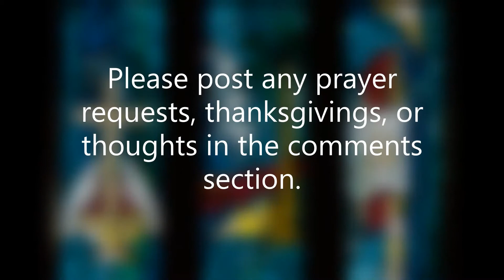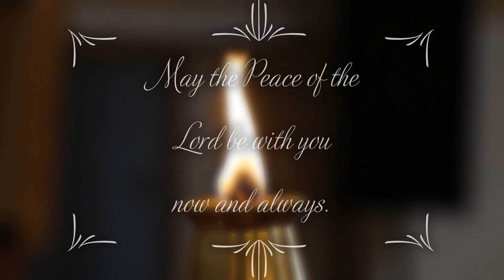5th Sunday after Pentecost worship service.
Pastor Robin Reeves-Kautz presents a Pentecost message of hope from the Hope Church in Texas City.  May you be blessed this day by the service.  If you have a sign of hope that you would like to share, please do so in the comments section.